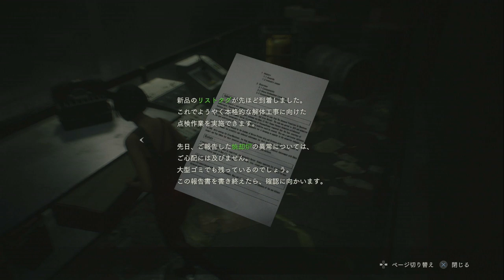【バイオハザードRE:2】ゾンビさん、もう許してくレオン #７【実況】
突然のエイダ編すこ。